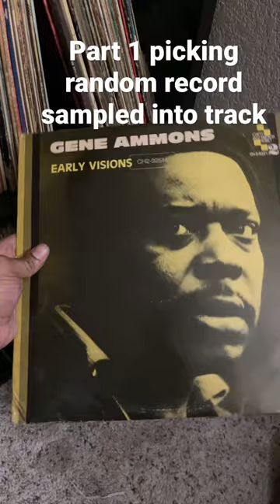Mass Appeals rhythm roulette challenge part 1 Also!!! Learn a cool new vinyl trick for finding songs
Scavenged Records presents Mass Appeal’s Rhythm Roulette

Featuring Habilis

Artwork: Khaalis Jalal
Writer/Producer: Khaalis Jalal, Habilis
Engineer: Khaalis Jalal
Recorded at: Scavenged Records